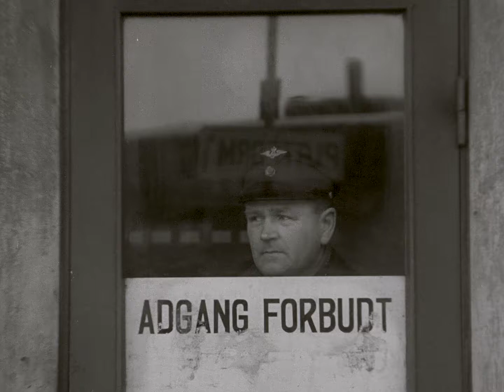Det grodde fram (1947) trailer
Restaurert og digitalisert versjon av denne klassiske dokumentaren vises på utvalgte kinoer på frigjøringsdagen 8. mai.

"Det grodde fram" er en dokumentar i "filmavis-sjanger", som ble laget under krigen og i starten av etterkrigstida Den viser hvordan film ble brukt som en del av nasjonsbyggingen i etterkrigsårene. Filmen viser autentisk materiale fra krigsårene, dokumenterer okkupasjonsmaktens fremferd, og viser også hvordan motstandsarbeidet "grodde fram".